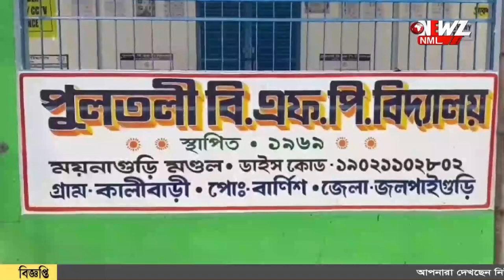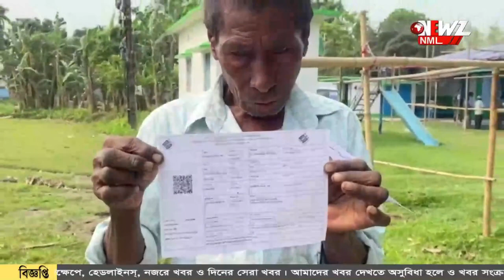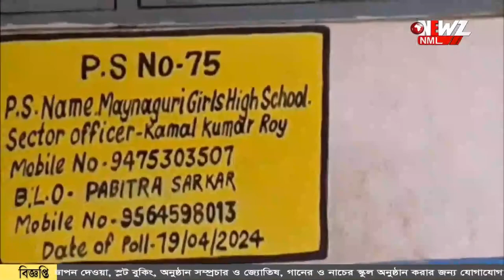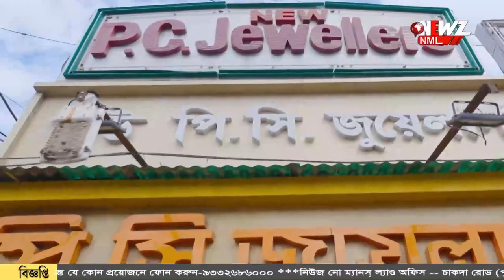ঝড়ে ক্ষতিগ্রস্ত বাসিন্দারা ভোটার স্লিপ দেখিয়ে দিলেন ভোট ।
ঝড়ে ভেঙেছে বাড়ি, নষ্ট হয়েছে ভোটার কার্ড। প্রশাসনের পক্ষ থেকে দেওয়া ভোটার স্লিপ দেখিয়ে ভোট দিলেন ময়নাগুড়ির বাসিন্দারা।